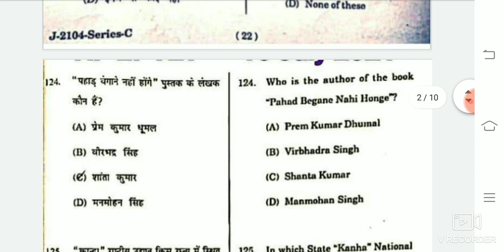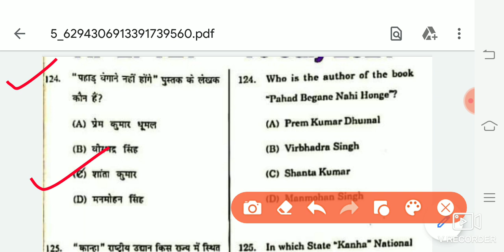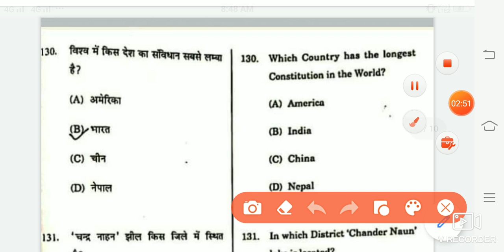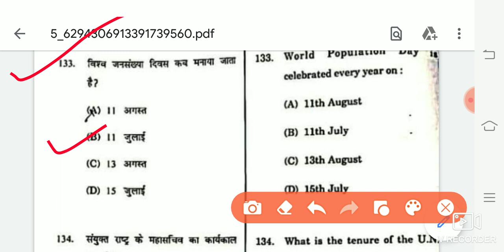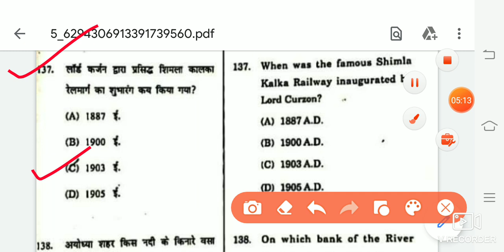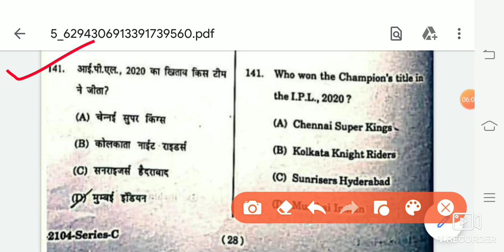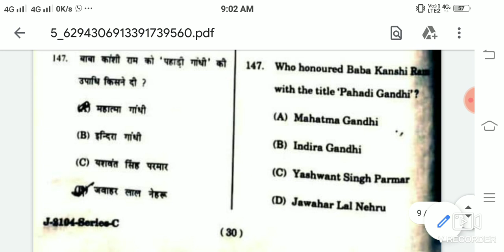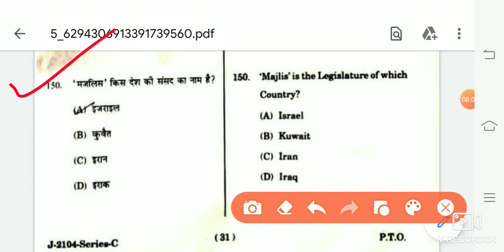Gk section of LT TET held on 10 july 2021